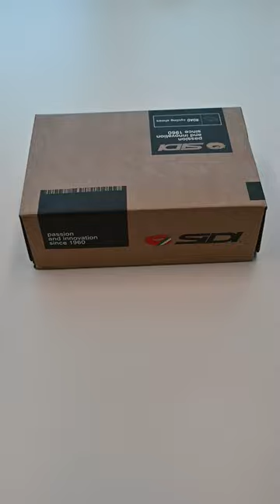Sidi Shot 2#cycling shoes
The SIDI Shot 2:

🔹 Tecno-3 Push Flex: No more pressure on the instep, and it's a ripper for closure feels! Micrometric adjustment, quick tension closing/release, and replaceable.
🔹 Reflex Adjustable Heel Retention Device: Keeps your heel snug as a bug, so no slide-outs during climbs or sprints. Adjustable on both sides for a perfect fit. Plus, it's light, easy to use, and you can swap it out. Comes with reflex inserts for better visibility in the dark.
🔹 Sidi Integrated Heel Cup: Stable and anatomically shaped for better pedalling. Reflective inserts for safer rides in low visibility.
🔹 C-Boost SRS Sole: Made from top-notch carbon that boosts power to the pedals. Customizable cleat position with oval holes, and it's built tough with SRS inserts for durability. Ventilation holes keep your feet cool.